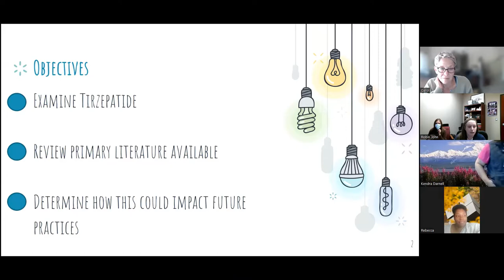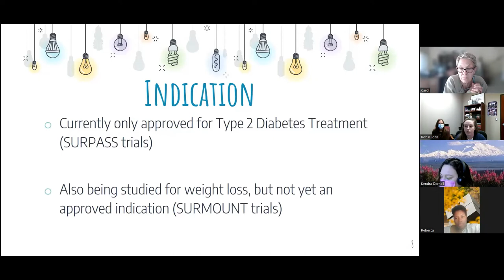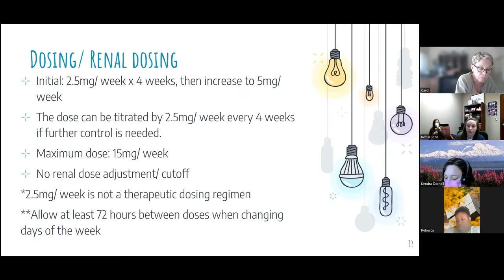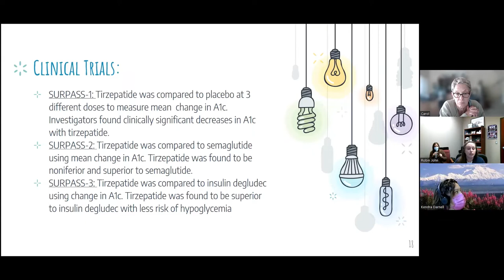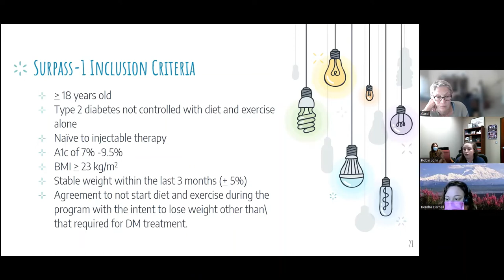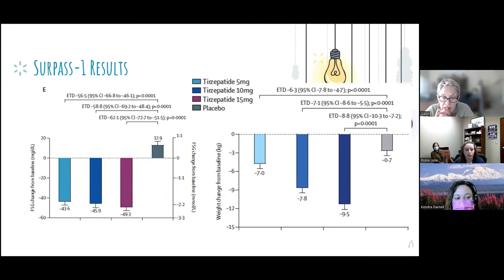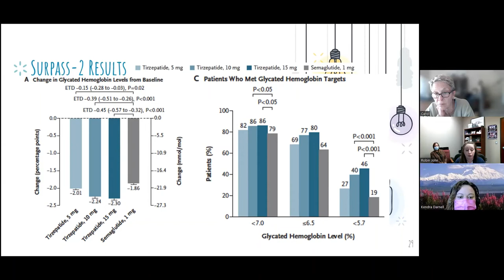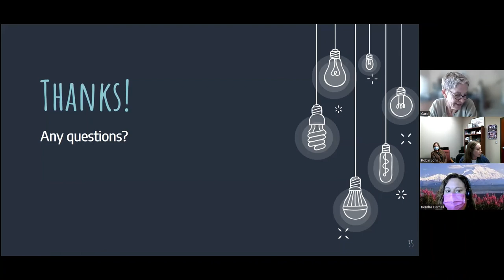Maunjaro (tirzepatide) - an examination, literature review, and future impacts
Cathrine Bauchman discusses Mounjaro (Tirzepatide), and goes over the results of several studies of this medication, and shows the impact on future practices in diabetes mellitus type 2 control, and weight loss.